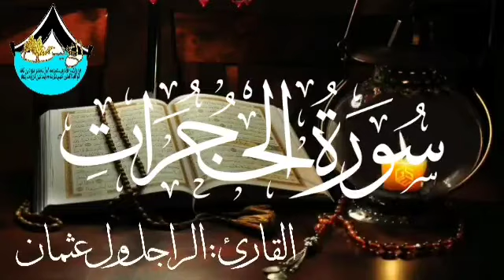سورة الحجرات للقارئ الموريتاني : الراجل ول عثمان